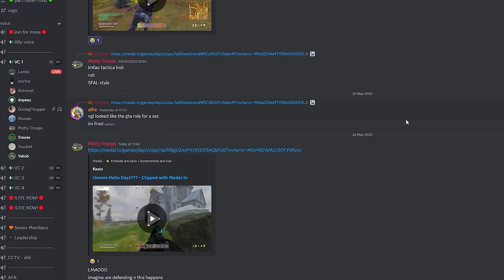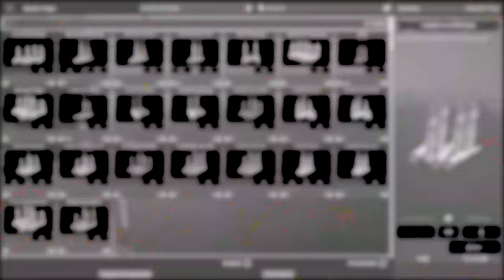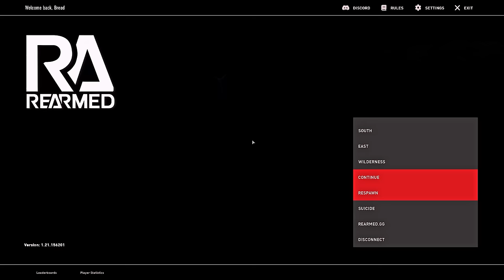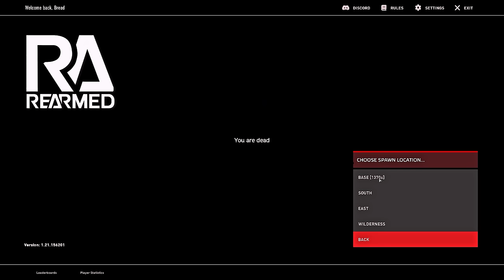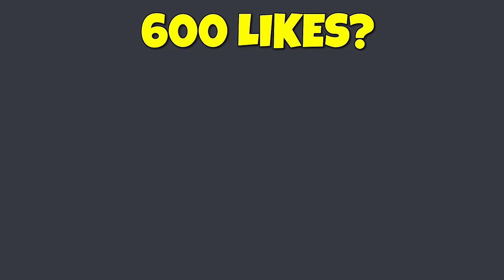Defending a 20 MAN Raid on DayZ Rearmed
Join Matty Triceps on the DayZ Rearmed servers where my veteran clan takes down a merge raid attempt on our base.

00:00 Intro
01:10 The Story

Recorded on: REARMED US MAIN